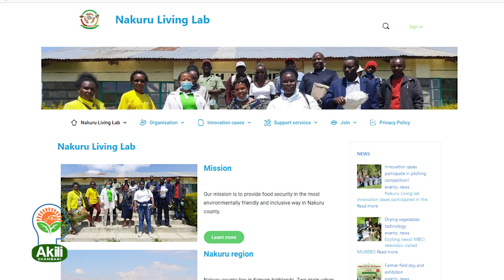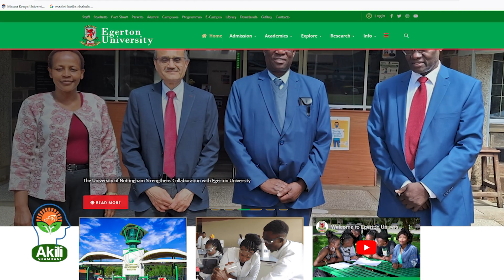Thamani kwa Samaki Part B/The Value for Fish || AKILI SHAMBANI